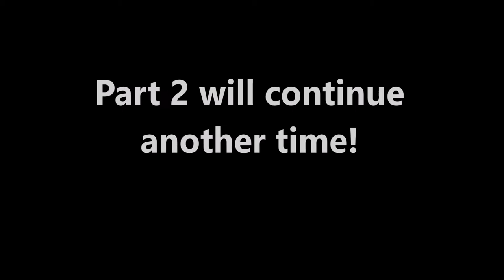SuperNin10bros' Arena, Part 1!!! - Super Smash Bros Ultimate (Online; as Ice Climbers) Episode 31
SuperNin10bros' birthday Smash Arena, his b-day is on January 13!!!

Discord account... Maveo83#8160